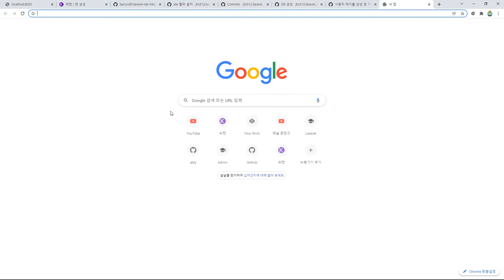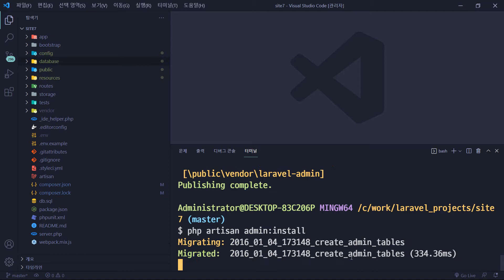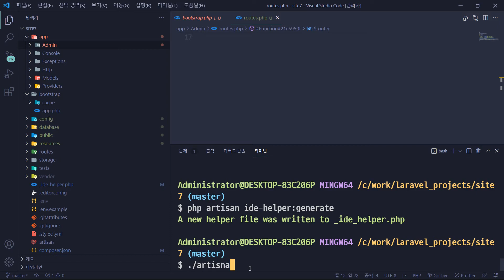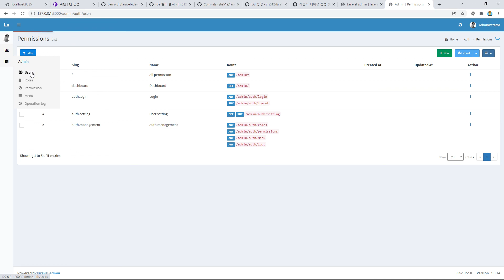22 02 01, ken 3462, 라라벨 개발환경세팅, 9강, laravel admin 설치